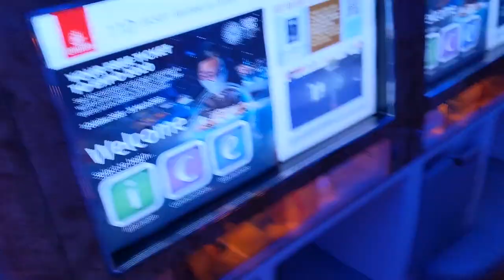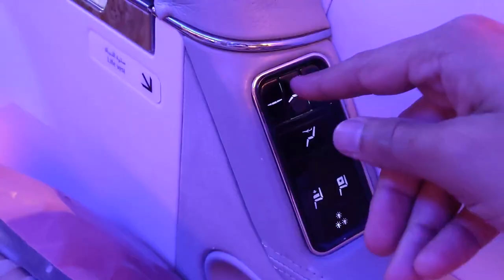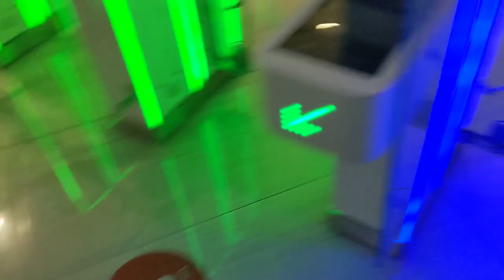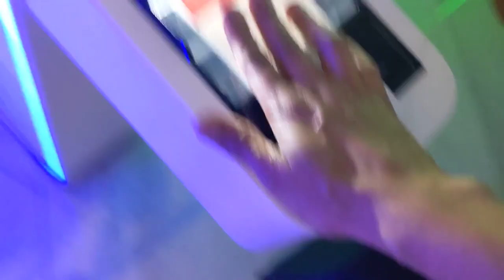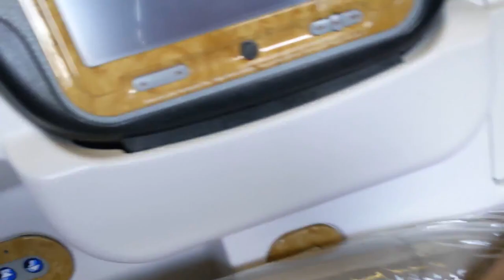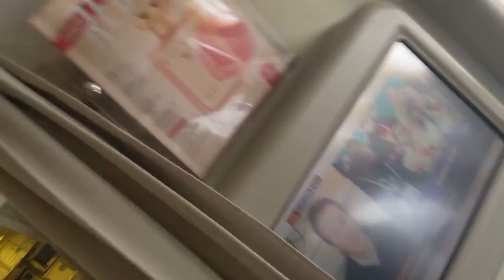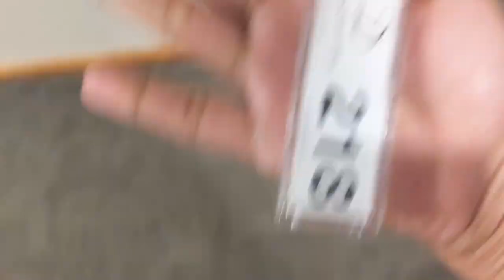24 hours on a plane! Travelling to New Zealand for Cricket World Cup! (Business Class!)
24 hours on a plane! Travelling to New Zealand for Cricket World Cup! (Business Class)

Hi all! This time’s video is a bit different. Going to show you 24 hours on a plane, my journey travelling to New Zealand for Cricket World Cup! I will be working on the Women’s World Cup in New Zealand and had to travel 24 hours to get there. I travelled business class for the first time, and I’m going to take you along for my journey at the Cricket World Cup!

Comment if you want to see more Cricket World Cup Videos made by me from New Zealand!

Want my FREE guide that teaches you How to Improve Batting WITHOUT GOING TO CRICKET ACADEMY?

Want to Buy Cricket Bats? Check out the bats I recommend: Z-Bats.
Click this link then select ‘Consultation’ and their unique algorithm will help you select the right bat for you: